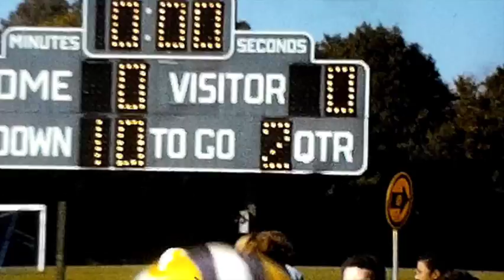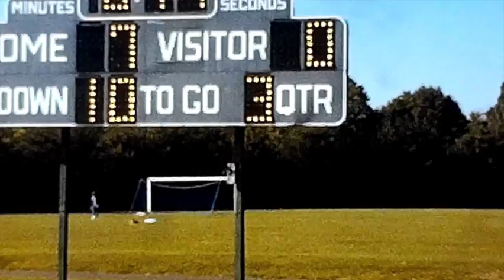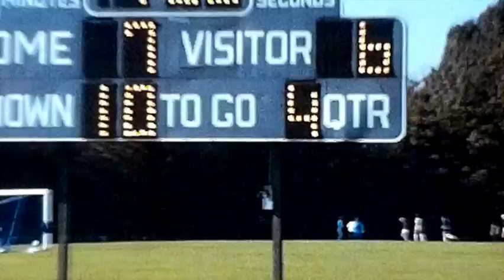Bayley-Ellard 6 - Pingry 7 - Fall 1977